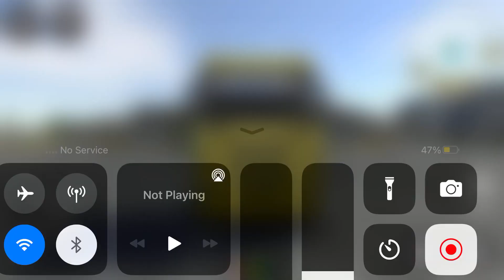Long Trailer Truck Transporter Excavator | Construction Vehicles Delivery | Android Gameplay